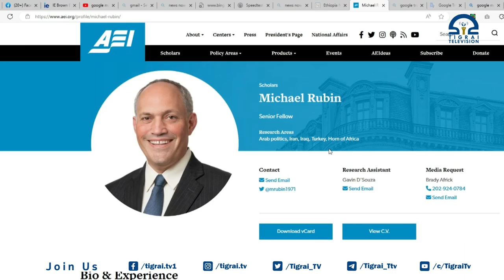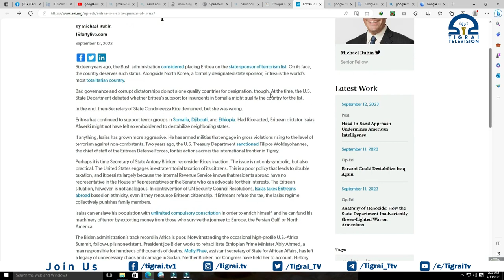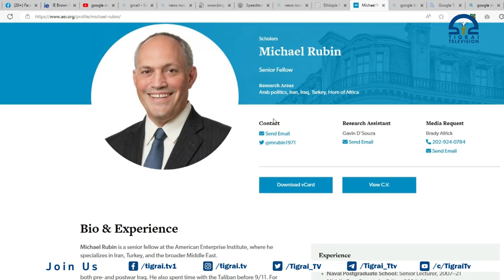ኤርትራ መንግስታዊ መዋሊት ግብረ ራዕዲ እያ- ምሸል ሩቢን